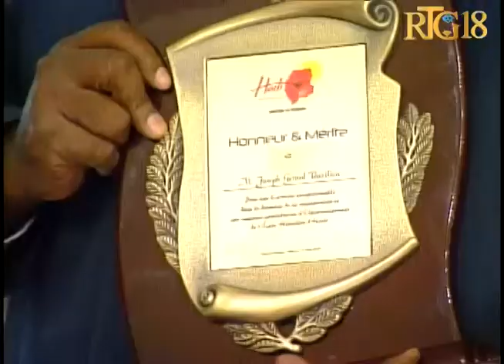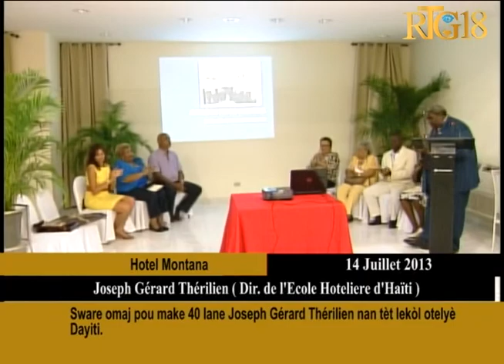Sware omaj pou make 40 lane Joseph Gérard Thérilien nan tèt lekòl otelyè Dayiti